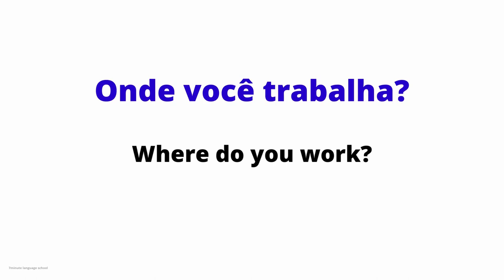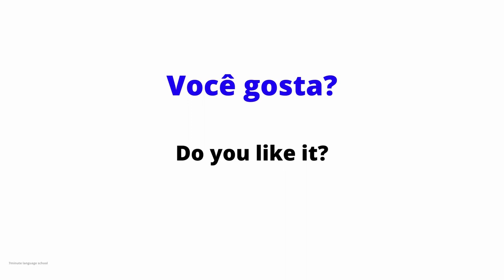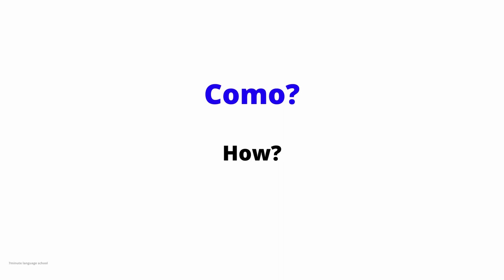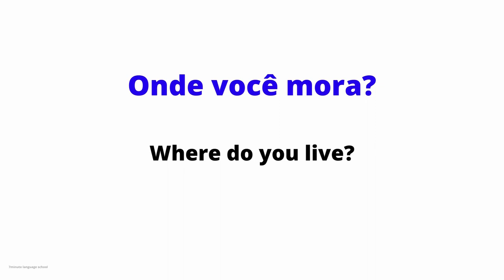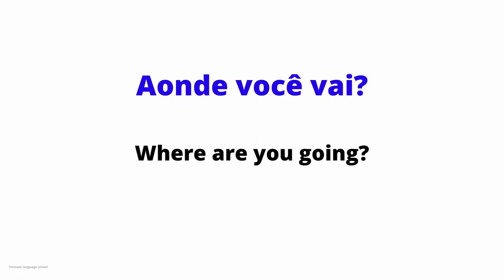30 Useful Portuguese Questions.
In this video, you will learn 30 Useful Portuguese Questions. Learn Portuguese in 4 minutes.

 PORTUGUESE GRAMMAR BOOKS 📚
⇢ Modern Brazilian Portuguese Grammar

RECOMMENDED BOOKS: 📚👩🏻‍💼
Complete Brazilian Portuguese(Beginner to Intermediate Course)
Short Stories in Brazilian Portuguese for Beginners
Conversational Portuguese Dialogues
501 Portuguese Verbs
Essential Vocabulary
Must-read books:
The Alchemist in Portuguese
Little Prince in Portuguese
Harry Potter in Portuguese